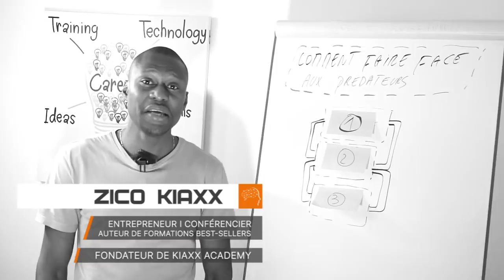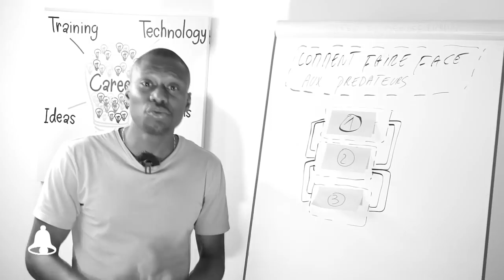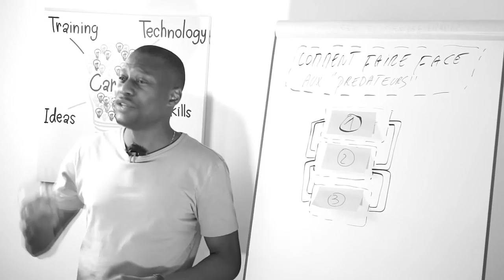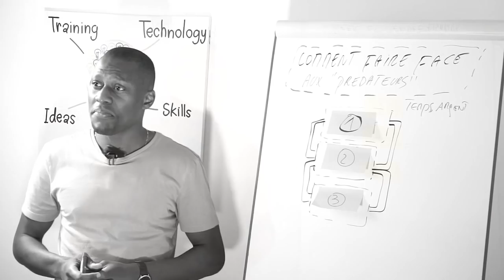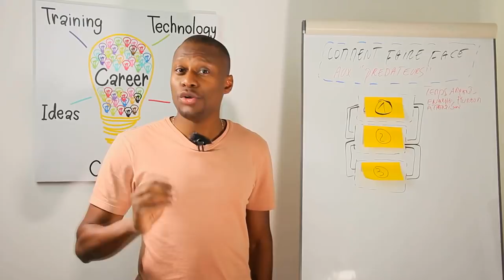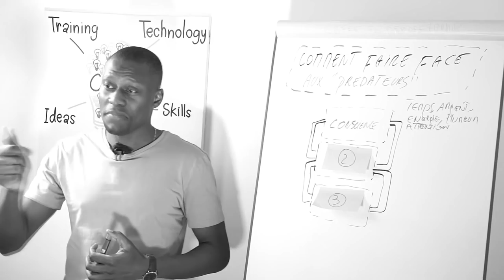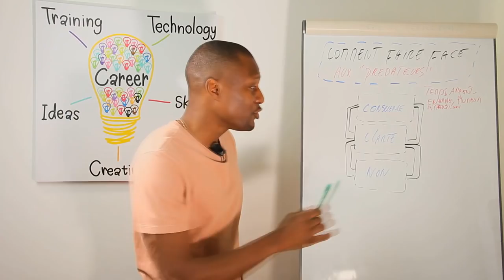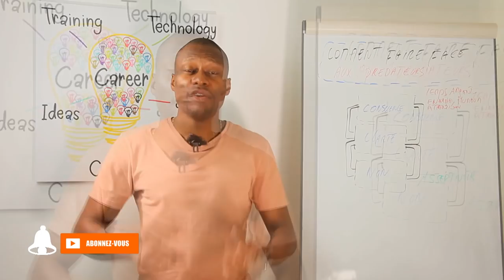Comment SURMONTER LES DIFFICULTÉS de la vie pour atteindre vos objectifs (en 2019)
Comment SURMONTER LES DIFFICULTÉS de la vie pour atteindre vos objectifs en 2019? 🎬✅Découvrez la réponse de Zico Kiaxx et participez à l'atelier digital offert "Business Du Conseil Haut De Gamme" ***Déroulez la page pour voir votre cadeau de bienvenue;-)

Découvrez, dans cette vidéo, comment atteindre vos objectifs en 2019 et surmonter les difficultés de la vie.